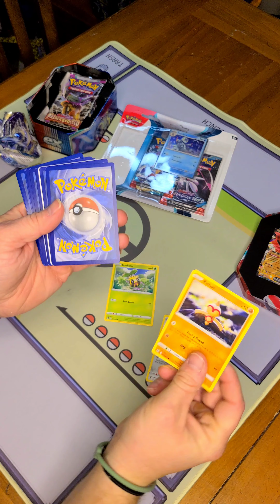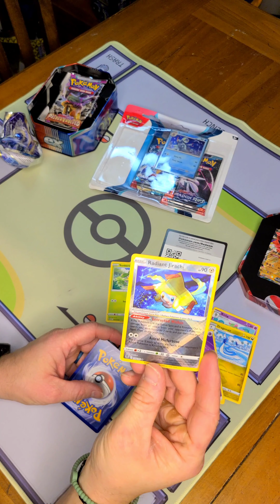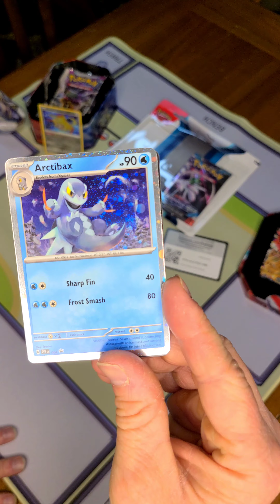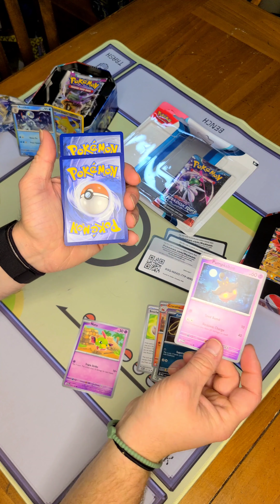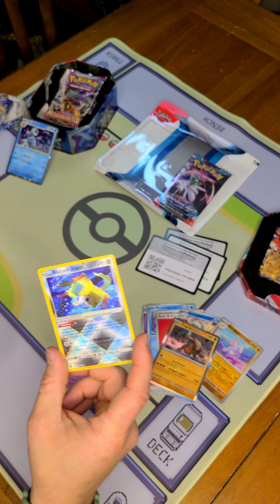Let's gooo!! Tempting Fate for an Unexpected Pull!!!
Tonight was a great set of packs. we had a blast. We didn't get what we were hoping for but still got something great!! Come watch how radiant our video can be!!

Have to wait till the end to see who won